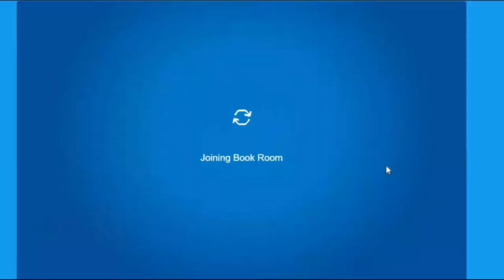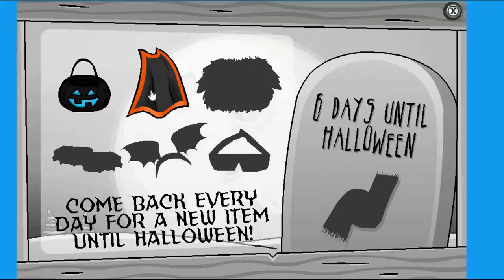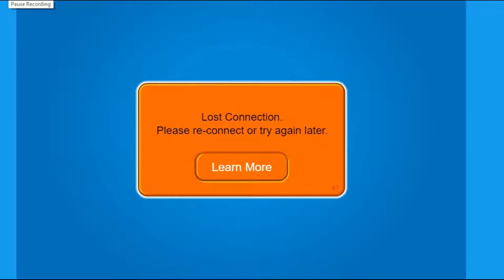CPRewritten Halloween Party Walkthrough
This is the first video ever made on CPRewritten
Please sit back, relax and enjoy the video
2019 TPGamin'
Since 2013